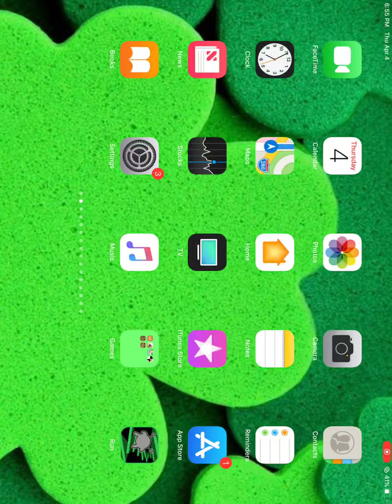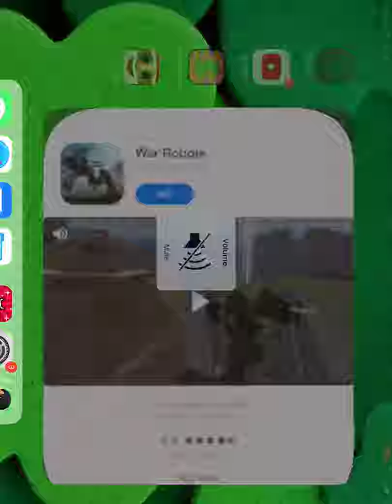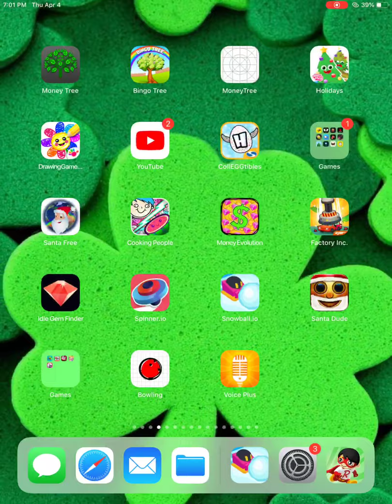Tag with Ryan and other games